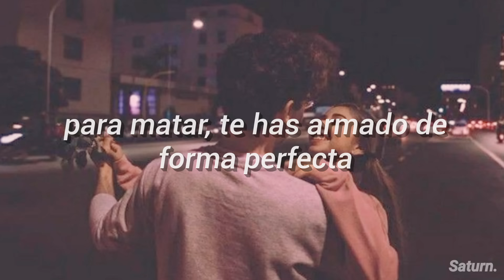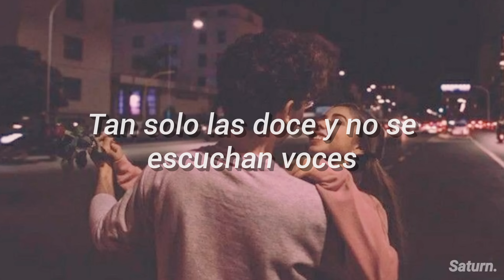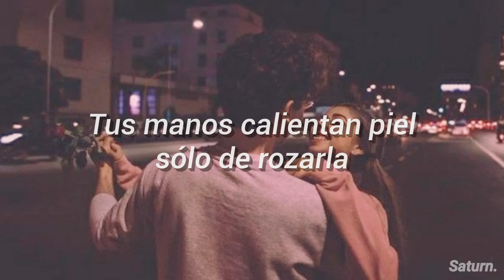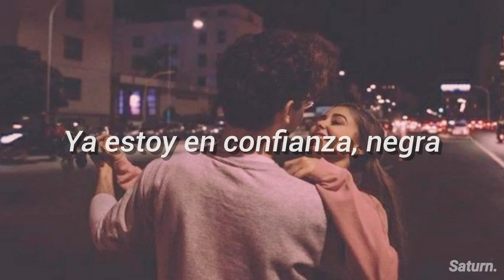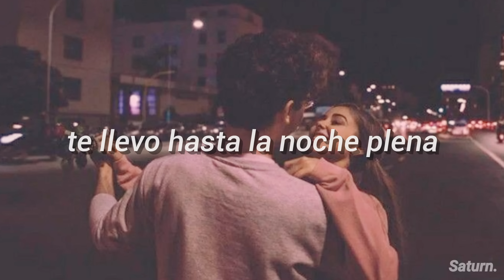Ilegal. - Cultura Profética. (Letra)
Holi bebesitos ¿Cómo me los trata la vida? ¿Si están tomando awita? Espero que si :3

Les presento a cultura profetica, es una banda de reggae que de veras tiene unos temitas que me motivan a seguir viviendo :3 y esta canción es particular se me hace muy sensual ¿que opinan ustedes? Solo espero que disfruten esta Song y que le den una oportunidad a esta maravillosa banda. Espero que se encuentren bien y sigan cuidándose.

Pd: mis vecinos ya no saben si soy satánica, otako, coreana o una drogadicta muy romántica JAJAJAJAJA ahre soy todas xd mentiris. Les amo 😘😘